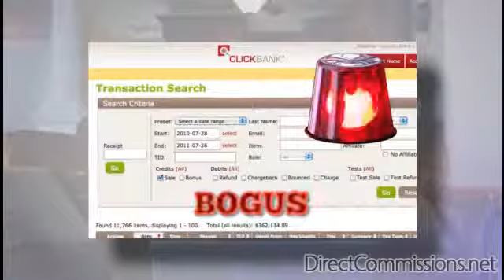Ways to generate income online rapid cost-free and exactly what easy